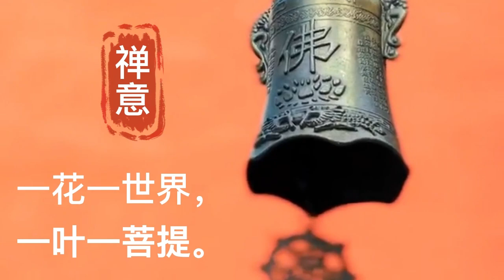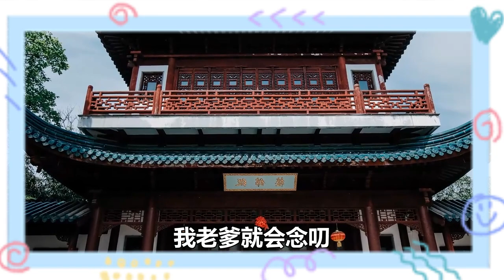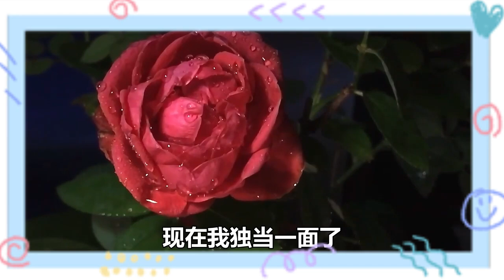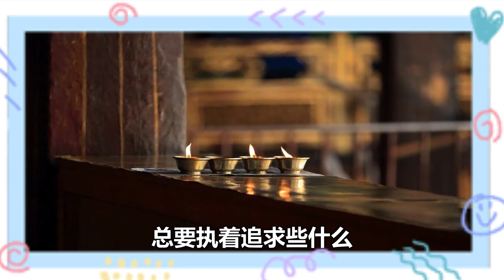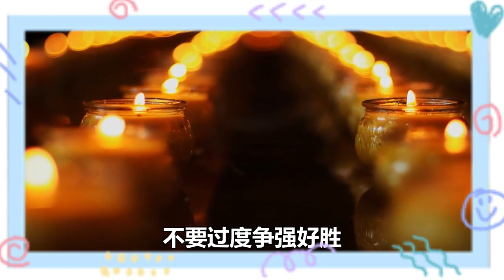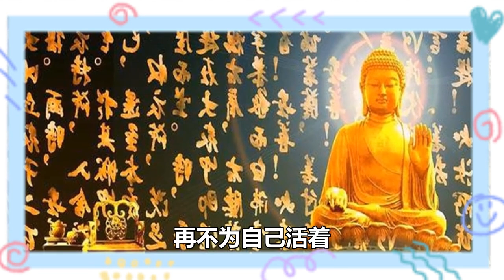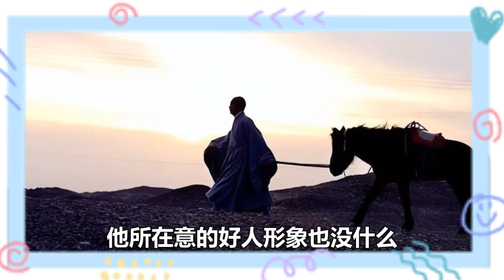人到晚年，真的別在兒子家幹這些事，太蠢了，坑人坑己